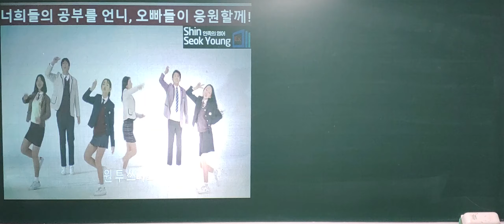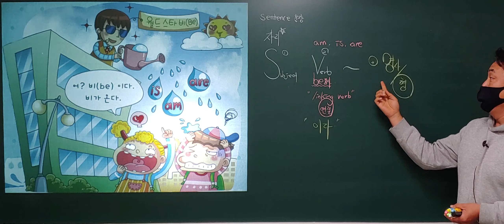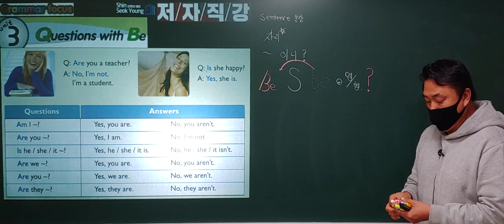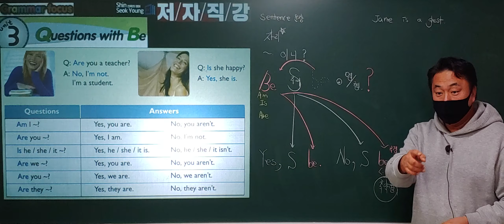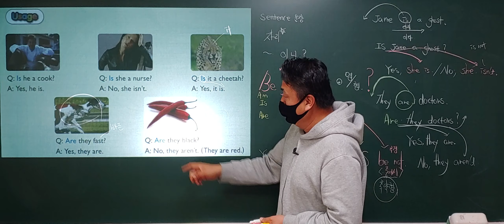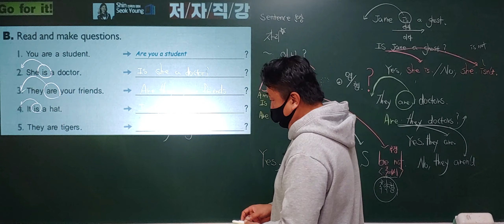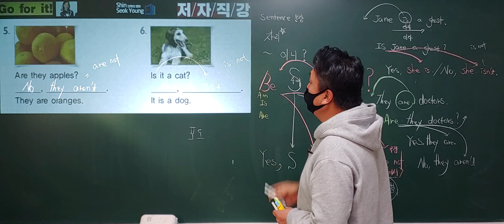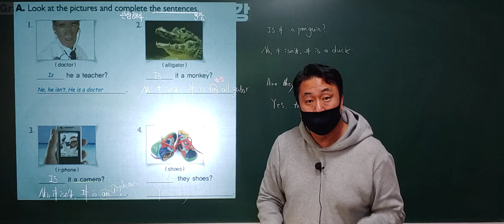6강 쳅터2 유닛3 Question with Be 저자직강 수업!